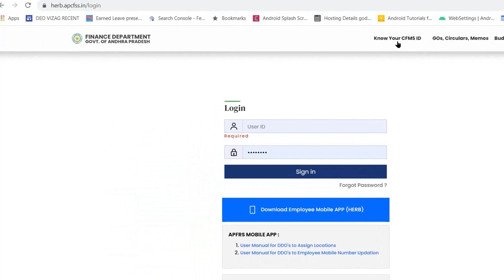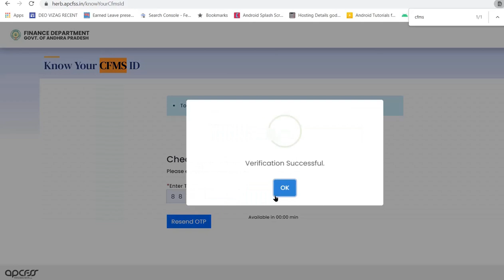How to Find Pensioners CFMS ID in 2023 AP Pensioners CFMS ID Search Using Mobile Number in 2023